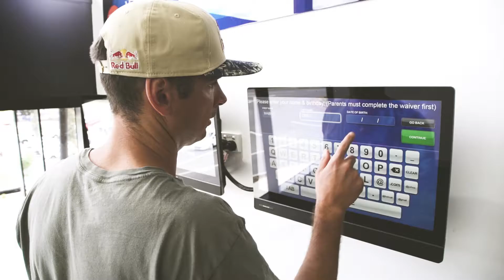WIND TUNNEL /VLOG 3/